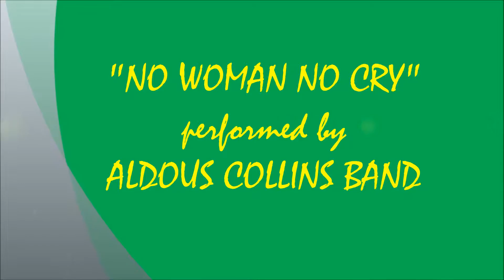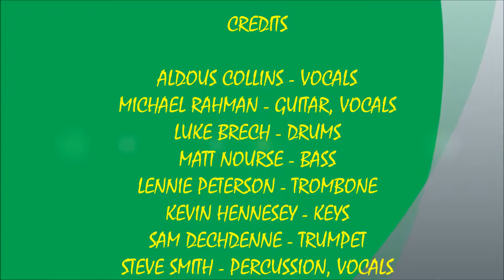NO WOMAN NO CRY - ALDOUS COLLINS BAND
RECORDED LIVE AT THE TINKER'S SON IN NORWELL, MA. ON WEDNESDAY AUGUST 12, 2015.